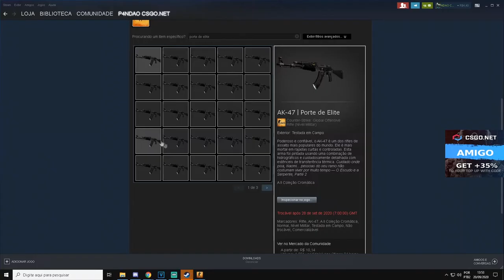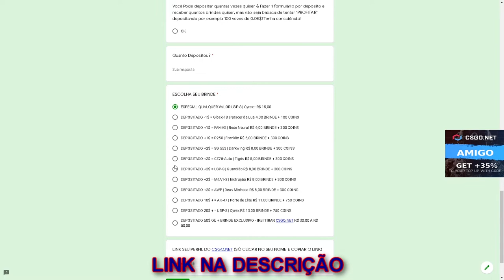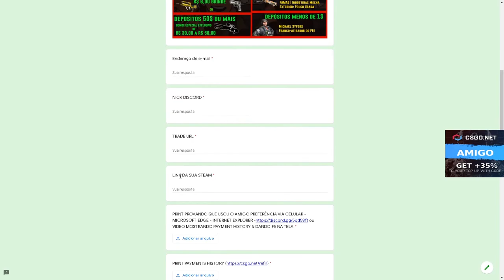ARRISQUEI TUDO ATRÁS dessa BAIONETA RARA DEU BOM? - 3$ CÓDIGO ESCONDIDO + SORTEIO AK-47 ELITE BUILD